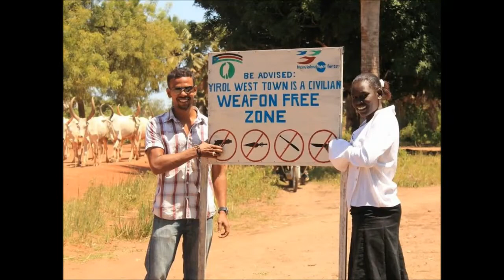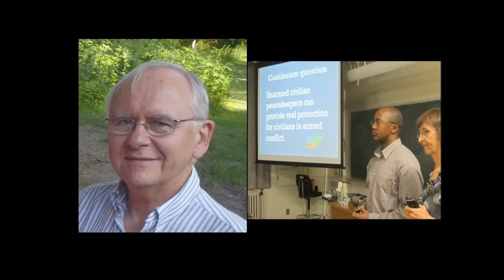Hawkinson Tribute - A tribute to staff, volunteers, and friends at NP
A tribute to staff, volunteers, and friends at NP who have been instrumental in making peace a reality over the years. By Mel Duncan.